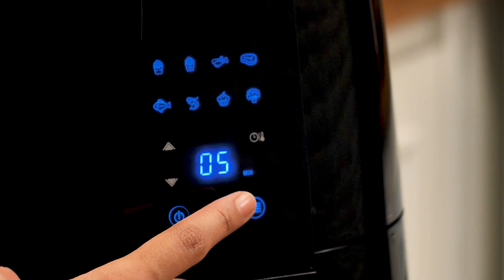Filezinho de frango empanado na quinoa | Receitas TudoGostoso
Quer inovar no preparo daquele filezinho de frango? É muito fácil: basta empanar com quinoa! O difícil vai ser parar de comer heim! kk

Ingredientes:
500 g de peito de frango
3 dentes de alho
200 ml de iogurte
150 g de farelo de quinoa

Diretor: Cadu Queiroz
Produtor de set: Eduarda Magluta
Diretor de Fotografia: Bruno Lopes
Arte / Figurino: Daniele Gabriel
Assistentes de vídeo: Nathalia Zuccari
Chef de bancada: Camilla Tavaris
Coordenação de produção: Alina Lyra
Chef mão: Yasmin Louise
Coordenação de video: Fernando Leal
Auxiliar de cozinha: Gisely Cruz
Coordenação de arte: Caroline Viana
Edição: Bruna Mello e Larissa Muniz